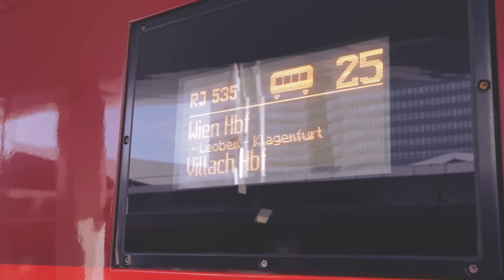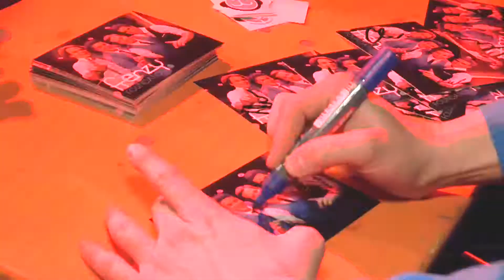ÖBB S'Cool - Die Wintersportwoche 2015 | Tag 2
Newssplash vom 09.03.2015